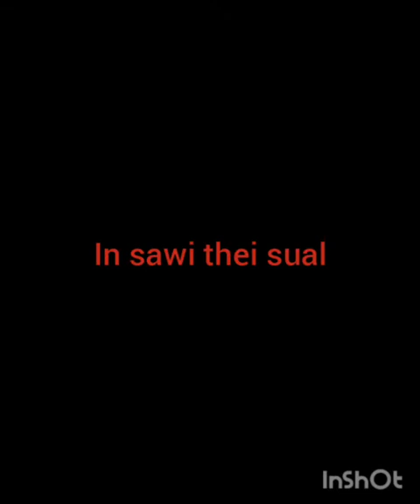Hmuhnawm vaklo mahse lo en ve hrim hrim ru😊😊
Thirth video